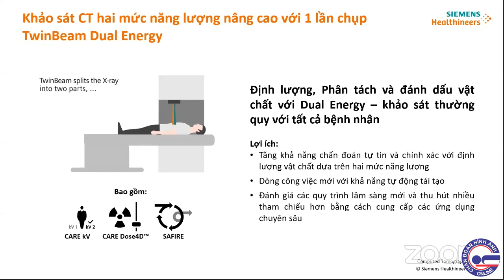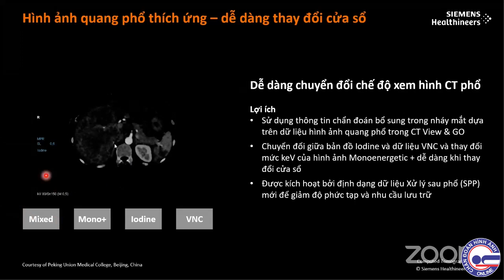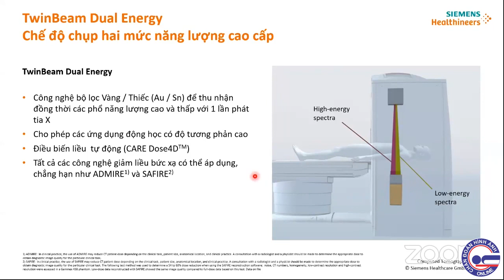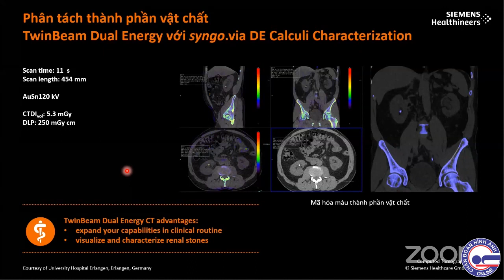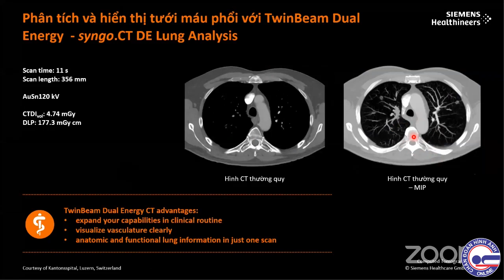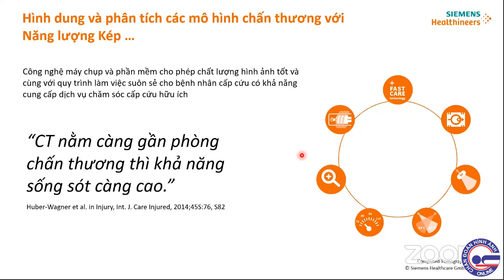#9 CLVT hai mức năng lượng - TwinBeam Dual Energy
Khóa học Cắt lớp vi tính hai mức năng lượng do VSRNM và Siemens tổ chức 2020